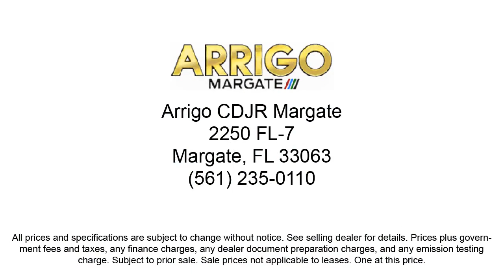2020 Dodge Charger R/T Sedan Margate Coconut Creek Pompano Ft Lauderdale Lighthouse Point Boca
2020 Dodge Charger R/T Sedan Stock Number: H225539A Vin:2C3CDXCT1LH157962.

2250 N State Rd 7